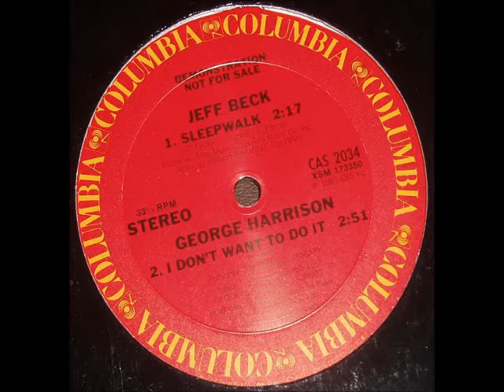Jeff Beck -Sleepwalk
from ''Porky's Revenge -ost-''  & B-Side to "High School Nights" 1985 Columbia usa